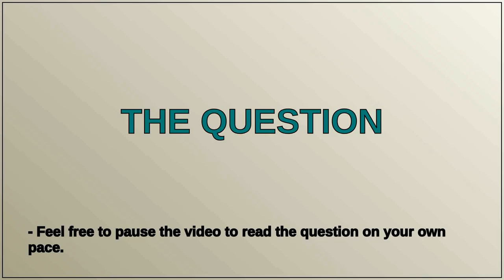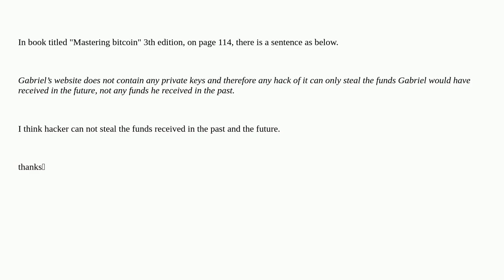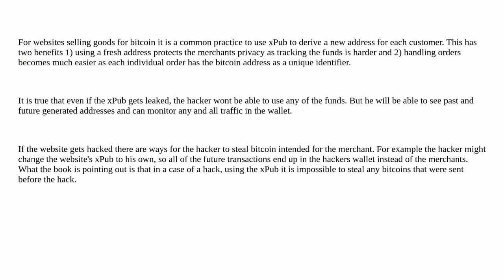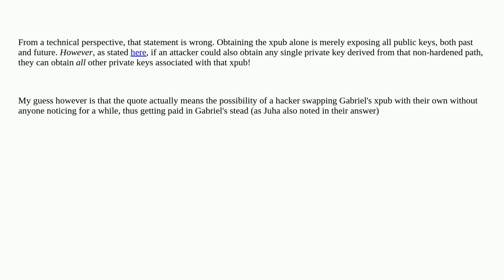Bitcoin: How can a hacker steal the funds received in the future when there is only an xpub on th...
How can a hacker steal the funds received in the future when there is only an xpub on the server?

A special thanks goes out to the community

  xpub bip32-hd-wallets website-integration mastering-bitcoin